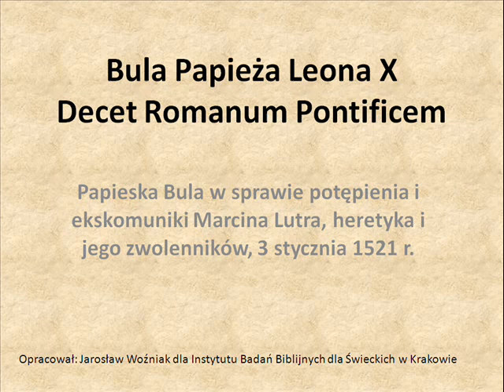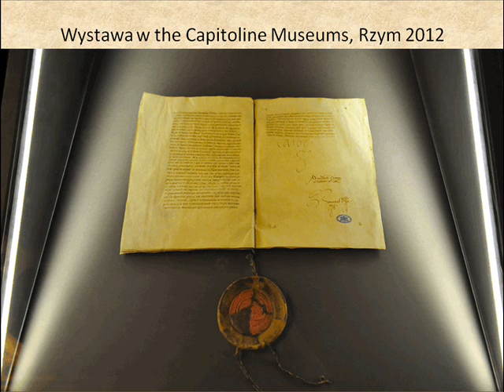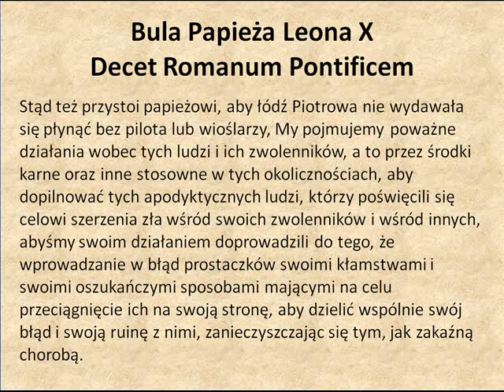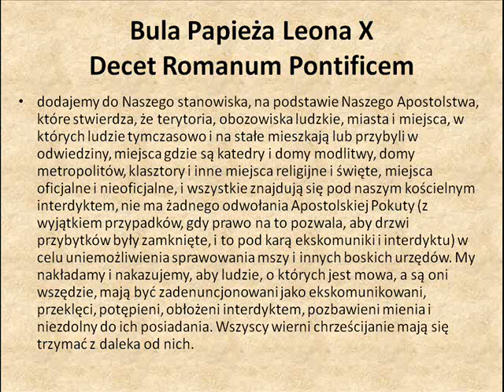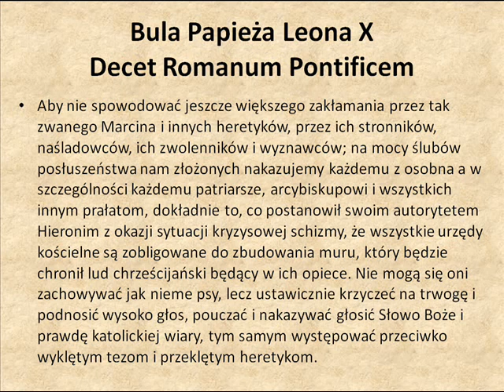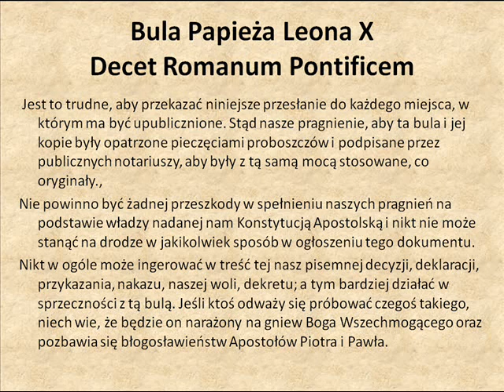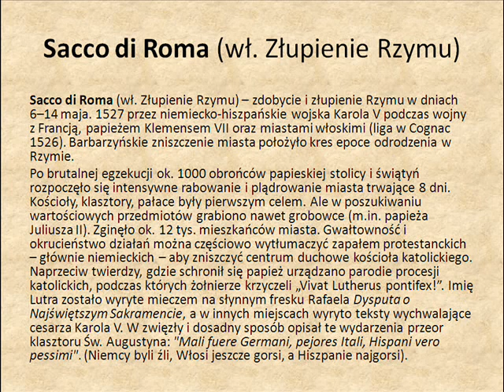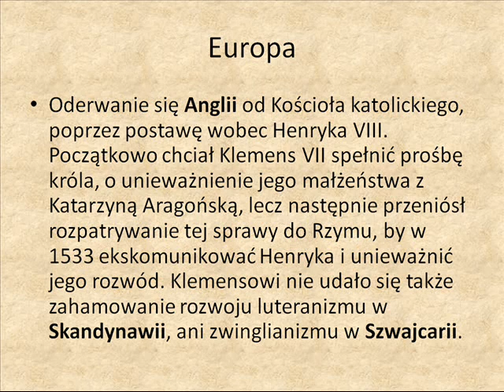Bulla Leona X potępiająca Marcina Lutra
Papieża Leon X  (9 marzec 1513 – 1 grudzień 1521)w bulli, Exsurge Domine (Powstań Panie), potępiając nauki Lutra dawała mu sześćdziesiąt dni na publiczne okazanie aktu posłuszeństwa wobec papieża. Termin upłynął w dniu 27 listopada 1520 roku, po tym jak bula została umieszczona na drzwiach kościołach w Meissen, Merseburg i Brandenburgii. Luter otrzymał oryginalny dokument, który spalił z pogardą 10 grudnia 1520 roku, wraz z kopią kodeksu prawa kanonicznego.
W dniu 3 stycznia 1521, Bula Decet Romanum( Należna Rzymowi władza Pontifeksa) oficjalnie uznaje za heretyka Lutra, jak i jego zwolenników, oraz tych, którzy od tej pory będą przyjmować lub pomagać Lutrowi i jego zwolennikom Papież zastrzega dla siebie możliwość uniewinnienia zakonnika i nakazał wszystkim arcybiskupom, metropolitom, biskupom, oddziałom katedralnym, kanonikom i przełożonych regularnych zakonów pomoc w zwalczaniu herezji Lutra a katolickim wyznawcom obronę rzymskiej wiary. W tym samym dniu bula został opublikowany, listy apostolskie zostały wysłane do arcybiskupa Moguncji, Albrechta (nominowany Generalnym Inkwizytorem w całych Niemczech) oraz nuncjuszów Caracciolo i Eck przyznając im odpowiednie uprawnienia, aby zwalczali i osądzili wszystkich Luteran.